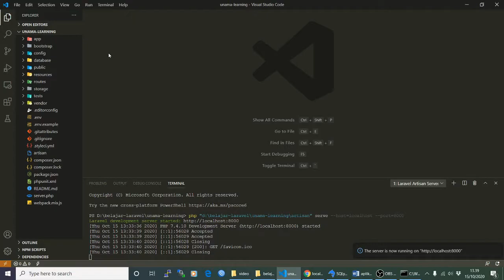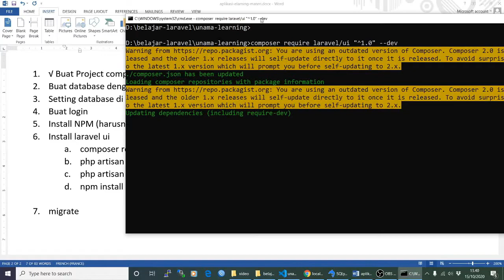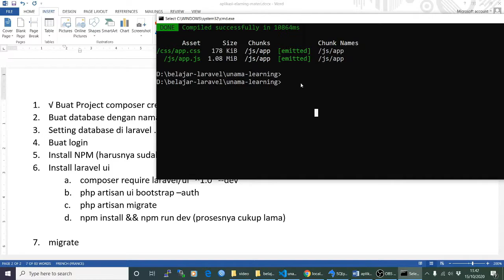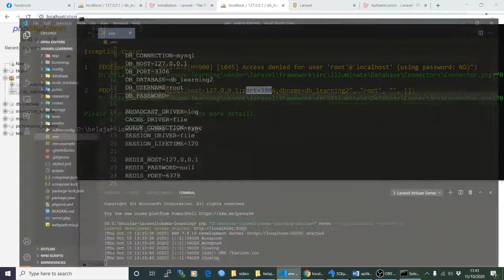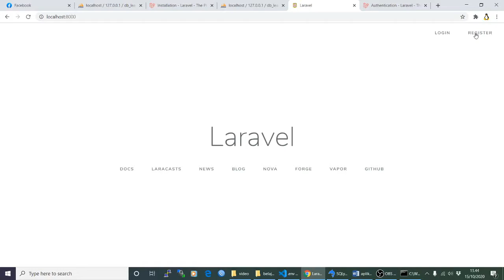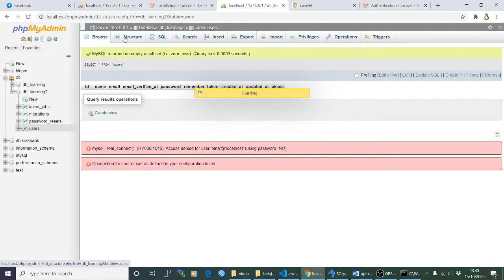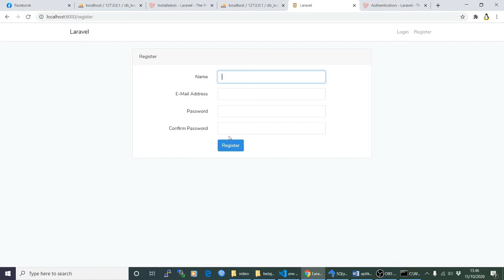Web Lanjutan Laravel 6 Part 10-2